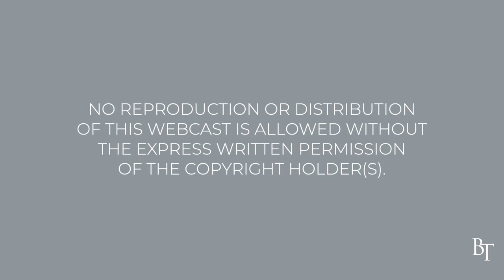Strengthen What Remains | Daily Devotions | Pastor Jim Cymbala | The Brooklyn Tabernacle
In his letter to the church in Sardis, Jesus exhorted the believers to wake up and strengthen what remained of their unfinished deeds in the sight of God. Pastor Cymbala counsels us to apply this to our own lives, as we have not yet finished the course that God has laid out for us.